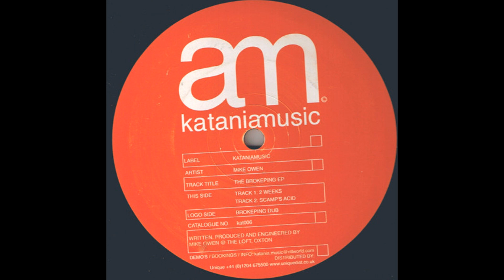Mike Owen - 2 Weeks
Label: Katania Music ‎– KATANIA 006
Format: Vinyl, 12", EP
Country: UK
Sortie:  2004
Genre: Electronic
Style: House